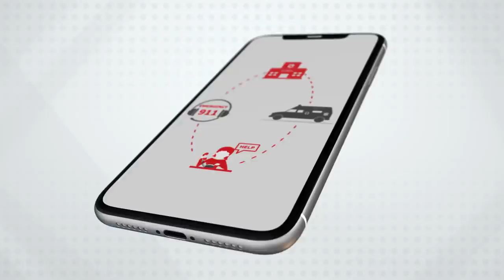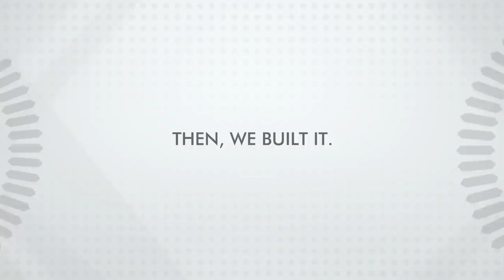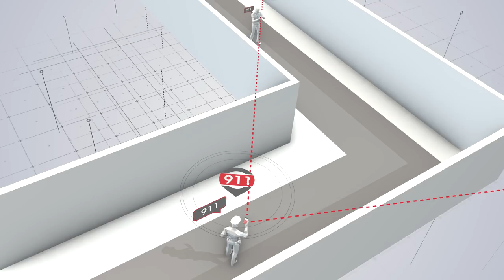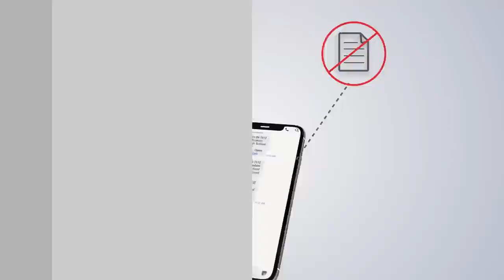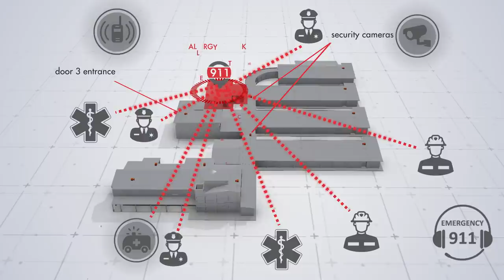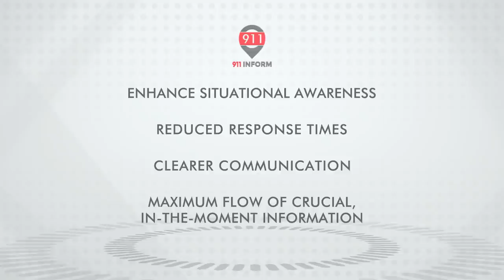Meet 911inform and Discover what this Safety Solution can do for your Organization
In this video, we walk you through a scenario from the time a 911 call is placed, the direct communication lines between the building personnel and first responders, and the overall conclusion of the emergency. With full situational awareness across multiple platforms and no need for additional equipment, we put first responders FIRST.

911inform is the winner of the three Frost & Sullivan Awards, Campus Safety, and Astors American Security Today Homeland Security Awards.

911inform is a notification and emergency management solution providing state-of-the-art tools for organizations and public safety to effectively mitigate any emergency. Expanding upon traditional 911 services we provide situational awareness to reduce response time for emergencies. Our platform supports bi-directional communication and building controls needed to manage a crisis and save valuable time successfully. The mass notification system allows the organization to instantly know the who, what, where, and when of any emergency. Any on-site security and assigned users will immediately receive a text and/or email message alerting everyone of an emergency. This opens a direct dialog of instructions while first responders are en route. Our notifications provide the location of a call’s origin, detailed interactive maps of the premises, real-time communication with on-site personnel (including first responders), and remote control of a building’s security systems (i.e., doors, strobes, intercoms, and cameras). For additional security features, an organization can add weapon detection, facial recognition, and license plate recognition. 911inform is the complete solution for Federal compliance legislation (Kari’s Law, RAY BAUM’S Act, Alyssa’s Law, and future legislation), messaging and notifications, panic buttons, and a single pane of glass for ALL security and compliance operations. With an easy-to-use application, no additional software downloads, or unnecessary equipment, 911inform can help monitor your entire organization.